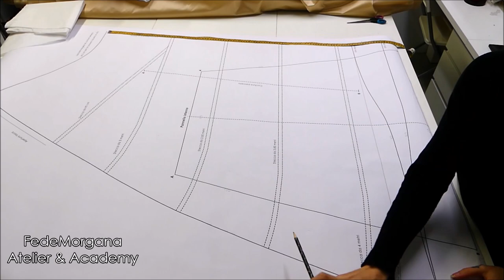Gonna e Sottogonna 1700 : Tutorial by FedeMorgana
Visita il sito fedemorgana.com nella sezione shop per scoprire tutti i cartamodelli disponibili
Contattami al 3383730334 WhatsApp per prenotare un corso individuale o una consulenza.